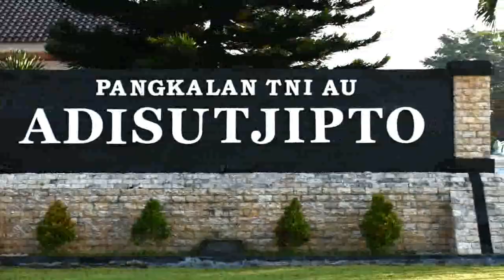TRADISI PENYEMATAN WING PENERBANG SEKBANG 97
Sekolah Penerbang TNI AU